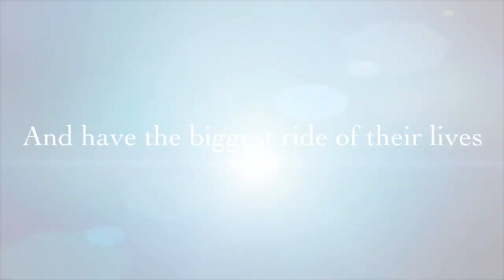The Stories of George Garza Teaser Trailer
Here’s the official teaser trailer for my brand new series with the release day!

Thomas and Bambi have been friends for 5 years here on YouTube, but I think it’s time that they meet some new unusual colorful friends! ￼

Hope you all excited for this brand new series!

Video Editing by George Garza